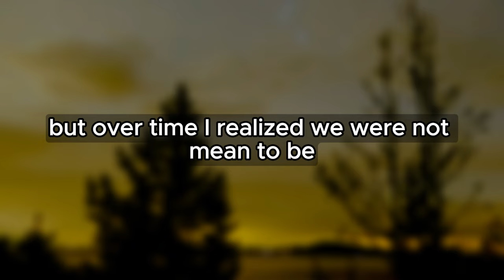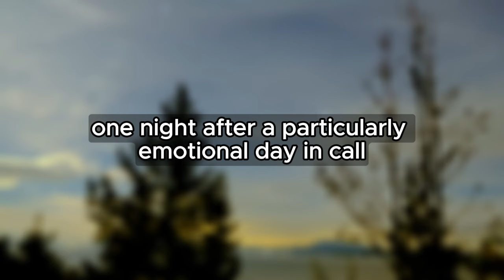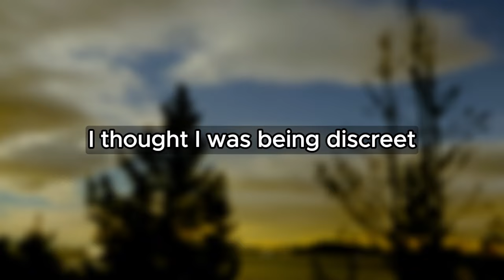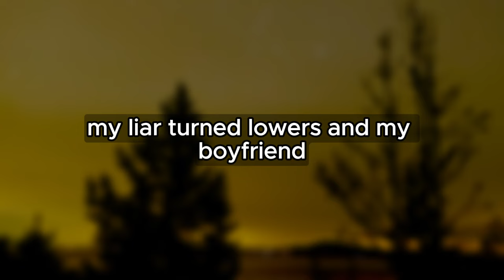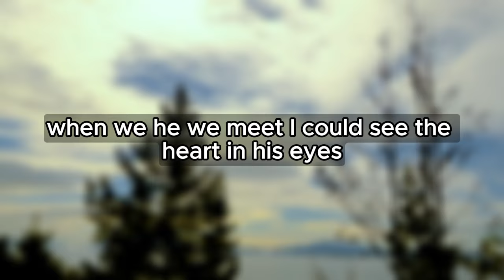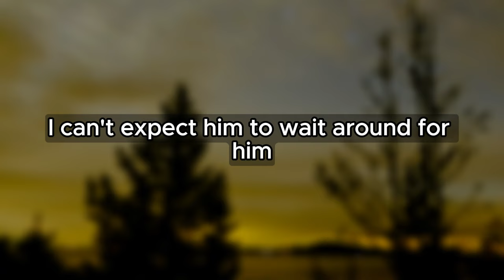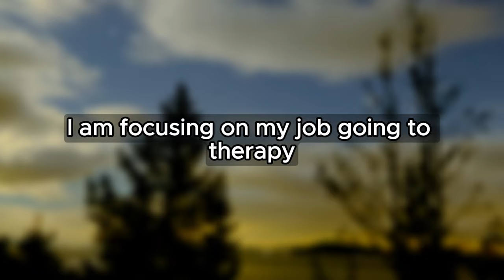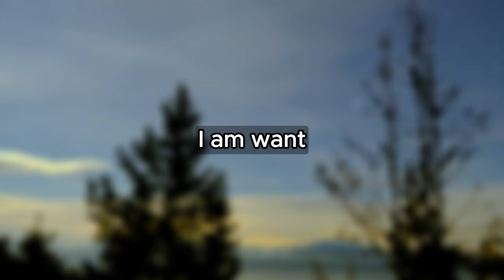My Boyfriend Took His Life After I Cheated and Left Him.Sad Audio Story